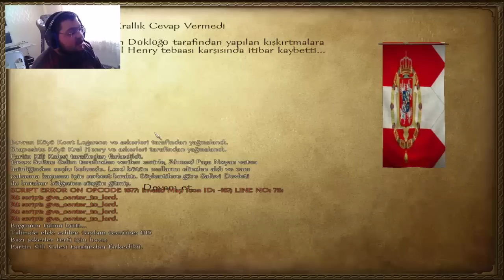GÖREVİMİZ OSMANLIYI KURTARMAK! / M&B Warband : Türkçe / Kardeş Katli Modu - Bölüm 62